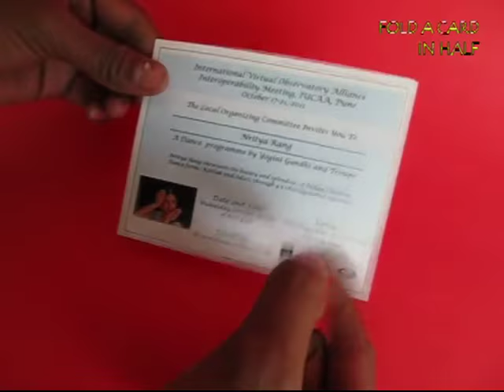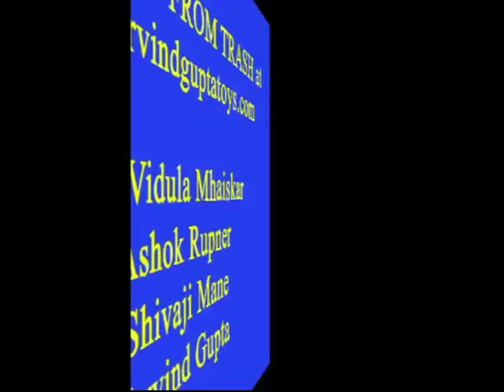WALKING THROUGH A POSTCARD | Punjabi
Can you walk through a postcard? Though it seems impossible, but it’s actually true. Take a card and fold it in half along the midline. Draw lines as shown. The blue lines start from the folded end and the green from the double end. The lines end one centimeter from the other edge. First cut all the blue lines from the folded end. Then cut all the green lines from the doubled edge. Now pull both ends and the cut card will stretch like a spring. Then open the card and stretch it to find beautiful diamond patterns. Stick green tape on two ends and cut the midline BETWEEN the end tapes. Now the card sheet will become a long connected chain. You can gently open this garland and it will be big enough that your whole body will go through it!